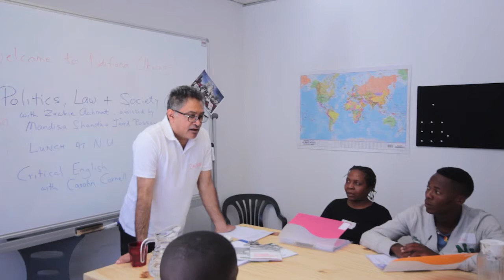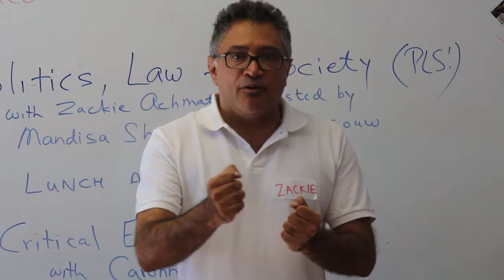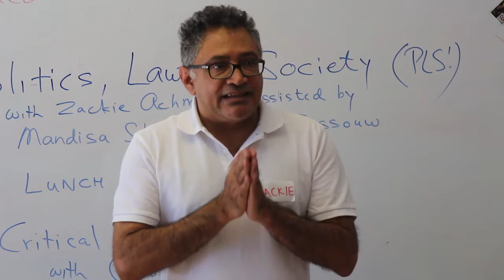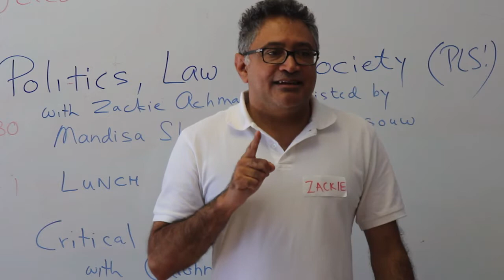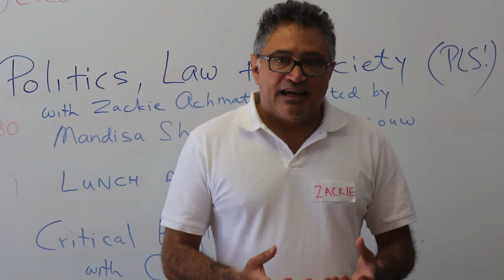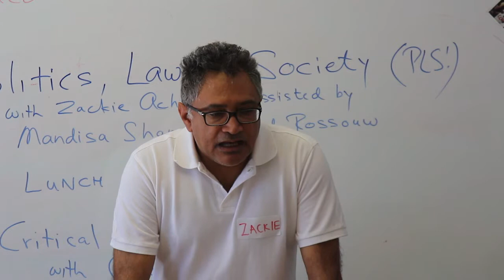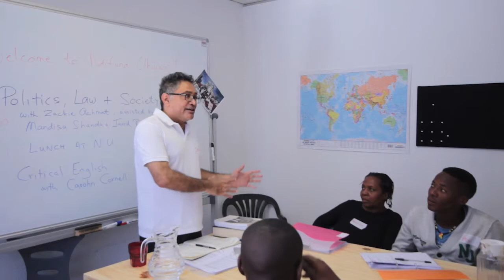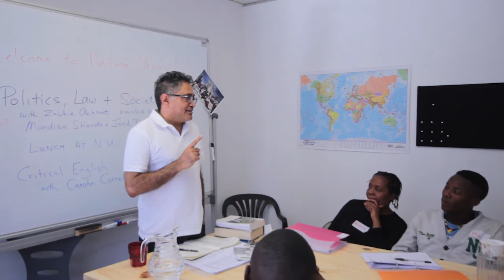The Lawyers in The Rivonia Trial